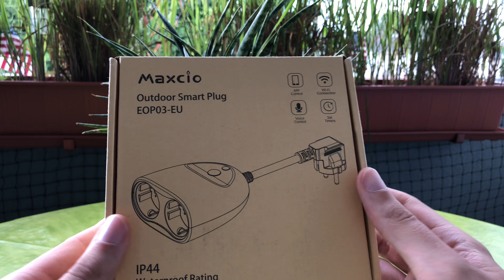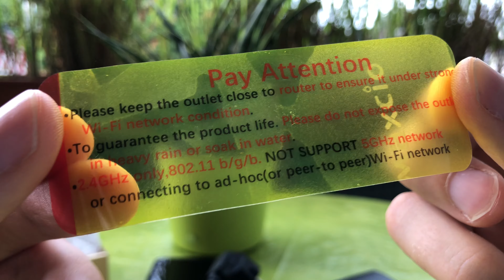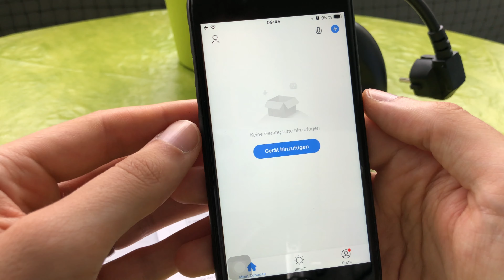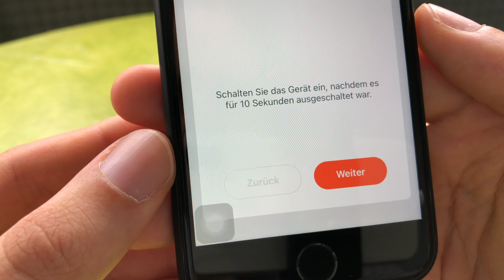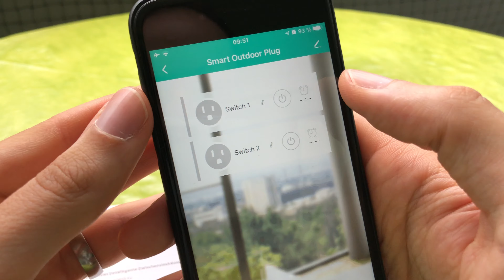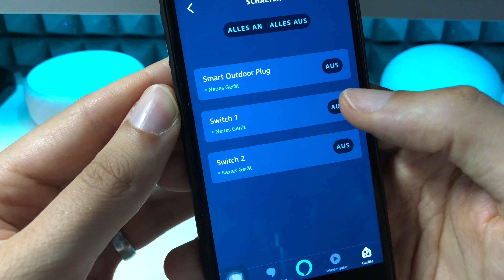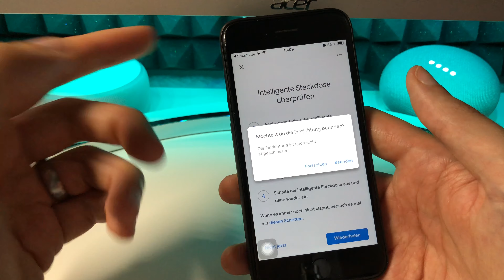Smarte Outdoor Steckdose von Maxcio SETUP & REVIEW - App + Amazon Alexa & Google Home Smart Plug